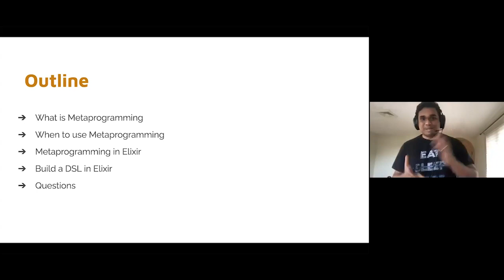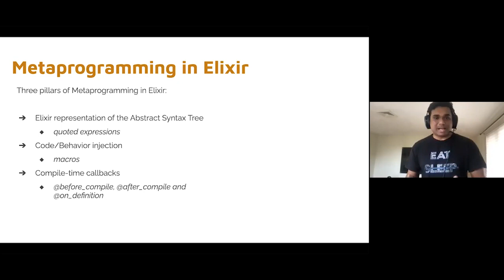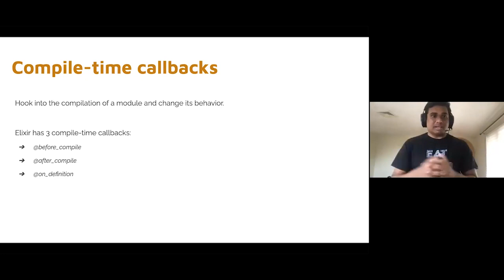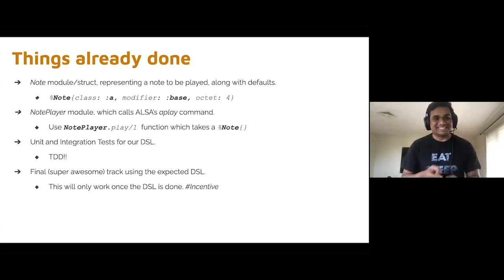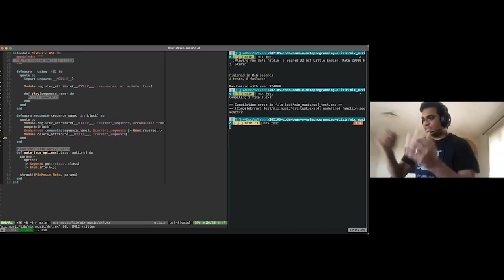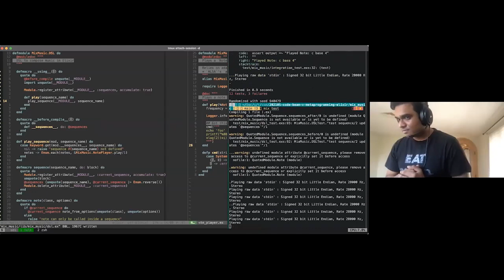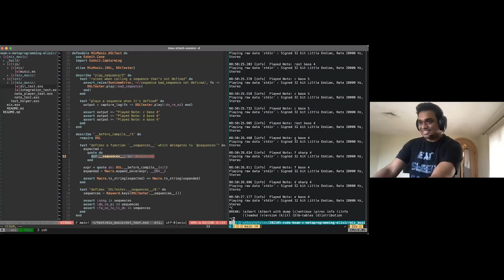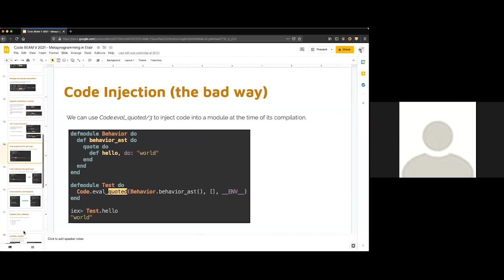Metaprogramming + DSL Design in Elixir | Adi Iyengar | Code BEAM V EU 21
Metaprogramming + DSL Design in Elixir | Adi Iyengar - Senior Software Engineer/Architect

ABSTRACT
Elixir relies heavily on metaprogramming. We use metaprogramming features in Elixir regularly, sometimes without even knowing. In this talk, we will cover some of the low level constructs in Elixir, which will help you better understand how metaprogramming works in Elixir. We will finish up by using some of those constructs to build a Domain-Specific Language to compose music using Elixir.

• Timecodes
  00:00 - 01:02 - Introduction
  01:03 - 01:46 - Metaprogramming: What is it?
  01:47 - 02:57 - Metaprogramming: Pros and Cons
  02:58 - 04:30 - Metaprogramming" When to use it?
  04:31 - 05:28 - Metaprogramming in Elixir
  05:29 - 12:54 - Quoted Expressions
  12:55 - 14:14 - Summary
  14:15 - 27:17 - Let's build a DSL
  28:18 - 37:17 - QnA